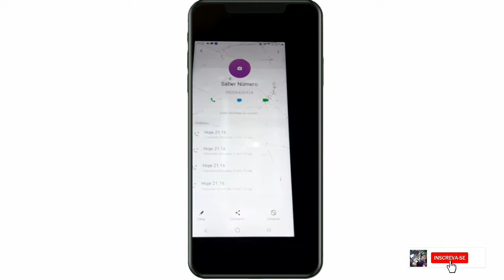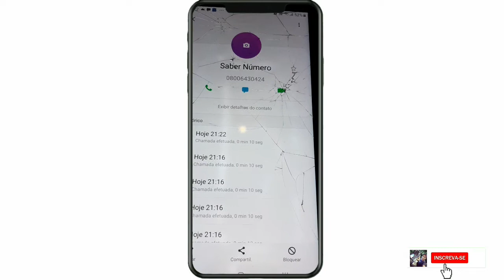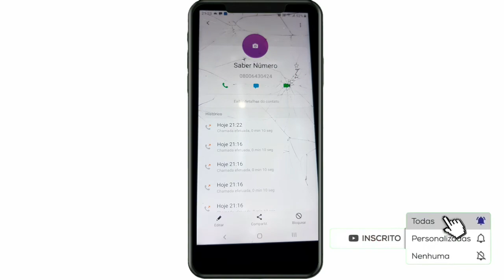Como descobrir meu número de telefone Celular (Tim Vivo ,Claro, e Oi )